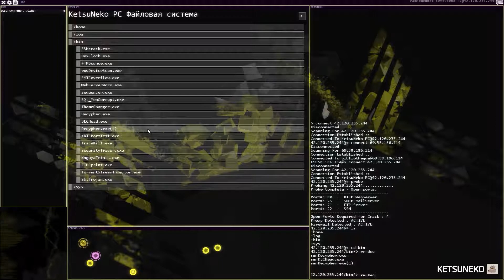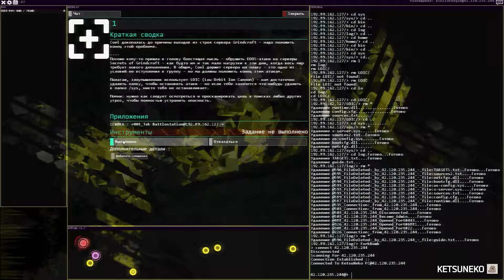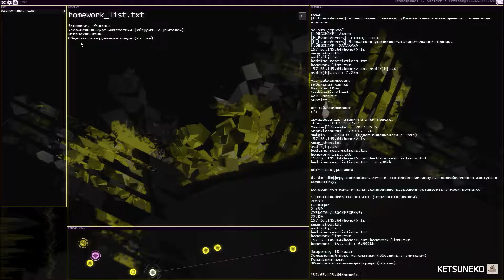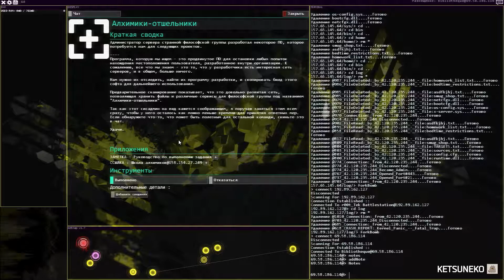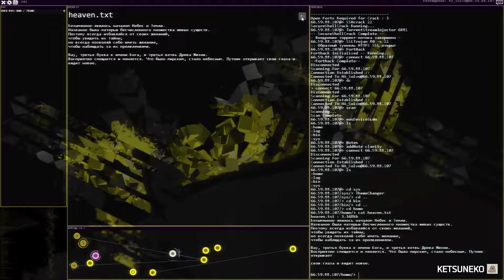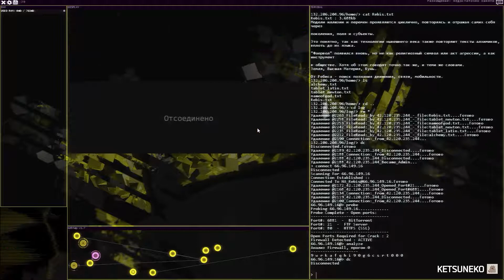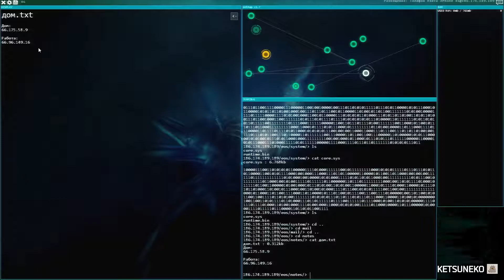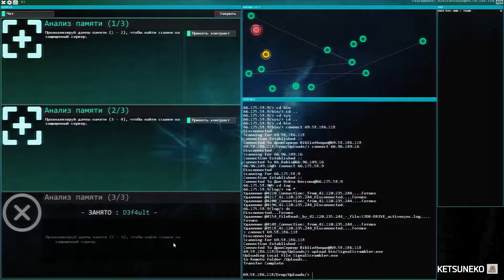Hacknet + DLC - Labyrinths Прохождение 25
pc PC ПК пк pcgame pcgames "pc game" "pc games" пкигры пкигра "пк игры" "пк игра" games игра игры walkthrough прохождение "прохождение на русском" обзор обзоры "на русском" нарусском "русский язык" русскийязык русик rus ru rutext Hacknet DLC Labyrinths "Hacknet DLC Labyrinths" "Hacknet Labyrinths" Хакнет лабиринты длц длс "дополнение лабиринты" Hacker Hackers Nets Net хакеры хакер сеть сети